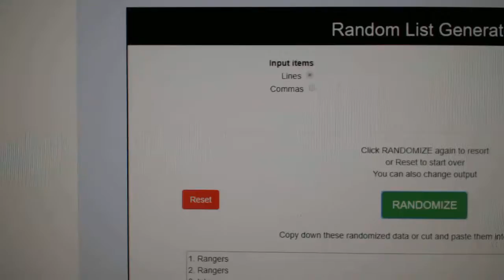Multi Randoms - C&C GB #9376